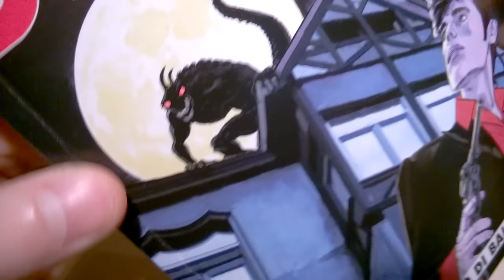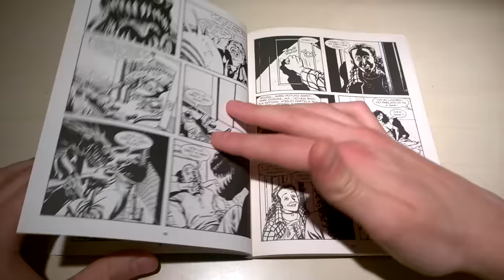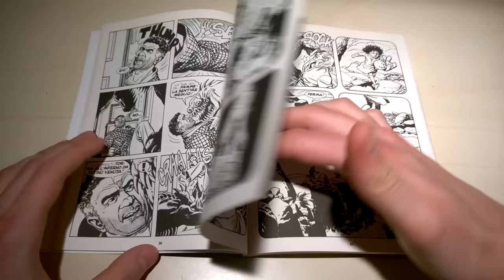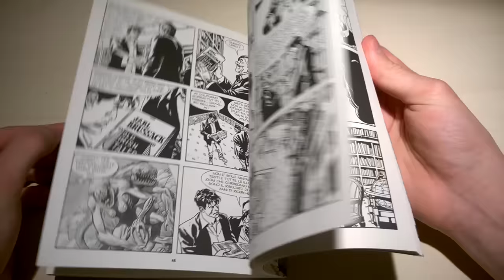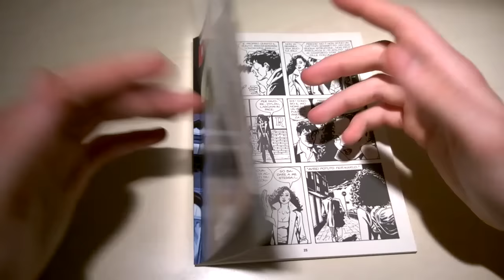Dylan Dog Mensile N° 323 - L'occhio di Balor: Recensione